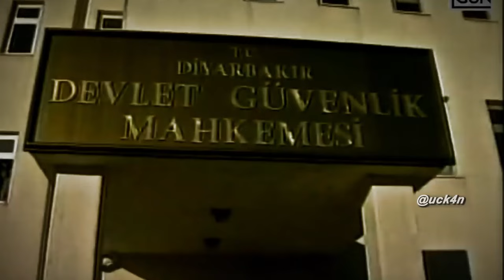Recep Tayyip ERDOĞAN - Gangsta's Paradise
Herkese Merhaba Ben Uck4n bugün sizlere yeni youtube kanalımla beraber karşınızdayım.